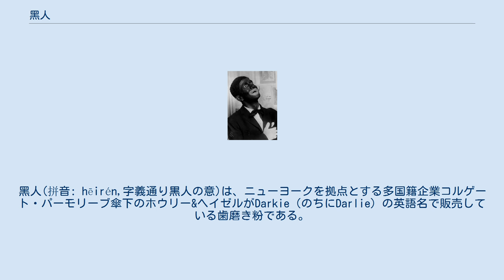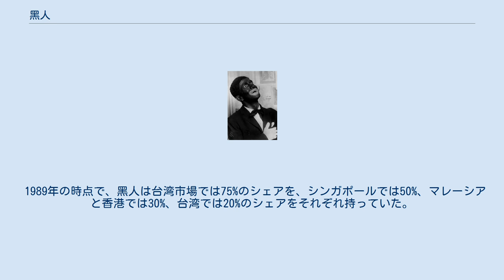黑人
黑人(拼音: hēirén,字義通り黒人の意)は、ニューヨークを拠点とする多国籍企業コルゲート・パーモリーブ傘下のホウリー&ヘイゼルがDarkie（のちにDarlie）の英語名で販売している歯磨き粉である。
アジアでは2010年代以降もこの商品名のまま発売されている。
 もともとこの歯磨き粉は、1933年に上海で設立されたホウリー&ヘイゼル・ケミカル・カンパニー(好來化工)が発売を開始した商品である。
1985年にコルゲート・パーモリーブが同社の株式50%を取得し、傘下企業とした。
 黑人という商品名にあてられていた英語であるDarkieは、特にイギリスやアメリカ、カナダなどでは黒人を意味する侮蔑的な表現である。
商品パッケージには目を見開いて笑う黒い肌の男性キャラクターが描かれ、さらにシルクハットと片めがね、ボウタイという衣装のため、容易にミンストレル・ショーを連想させる。
 実際、ホウリー＆ヘイゼルによる黑人の商品パッケージは、アメリカの歌手で俳優のアル・ジョンソンのパロディだった。
アル・ジョンソンはミンストレル・ショーに出演し、その黒塗りの顔によるパフォーマンスで人気を博した。
彼の白い歯も、黑人のブランディングやロゴデザインのアイディアにつながった。
1985年にコルゲート・パーモリーブがホウリー＆ヘイゼルを買収すると、この商品名にはたいへんな批判の声があがり、1989年に同社の最高経営責任者ルーベン・マークが陳謝するとともにこの歯磨き粉の英語名をDarlieに変更した。
パッケージ・デザインも変更され、誤解を避けるためにシルクハットをかぶった人種的にあいまいな男性キャラクターとなった。
しかし中国では、商品名の存続を消費者に訴える「黑人牙膏は、黑人牙膏のままです」という広告キャンペーンまで行われ、実際にこの商品名のまま発売中止になることはなかった（その後もホウリー＆ヘイゼルは、類似したロゴと「黒人」という商品名を使用して歯磨き粉を発売したとして深圳市の企業を訴え、勝訴している）。
 黑人のブランディングに影響を与えたアル・ジョンソン アジアではこの歯磨き粉の名前が侮蔑的だとは受けとられなかったため、コルゲート・パーモリーブは中国、台湾、インドネシア、マレーシア、シンガポール、ベトナム、タイなどでは販売を続けた。
一方で同社はこの商品はアジア以外では販売しないともアナウンスしている。
 2020年、ジョージ・フロイドの死をきっかけとして、黒人をロゴやイメージにしたブランドが「人種的ステレオタイプ」との批判を受けて見直しが相次ぐ中、コルゲート・パーモリーブは中国語名とロゴを見直すことを明らかにした。
 黑人は2004年のモキュメンタリー映画『CSA: Confederate States of America』(「CSA ～南北戦争で南軍が勝ってたら？」)にも登場する。
作中の改変された歴史に登場するフィクションのブランドのはずが、エンドクレジットで実際の商品だということがわかるのである。
 黑人の本来のフレーバーはミントのみで、ほかのフレーバーは子供向けの商品ラインアップである。
 1989年の時点で、黑人は台湾市場では75%のシェアを、シンガポールでは50%、マレーシアと香港では30%、台湾では20%のシェアをそれぞれ持っていた。